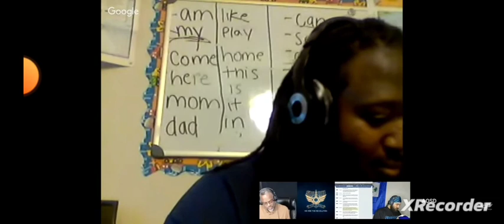Sicarii said The Great Tribulation was 70AD Response and Debunked